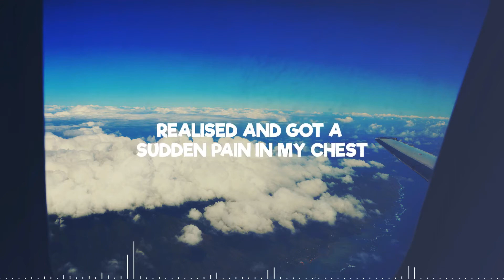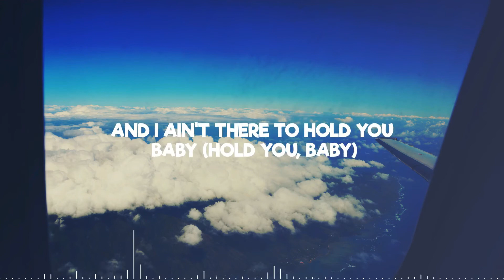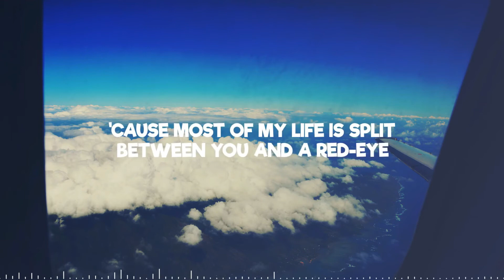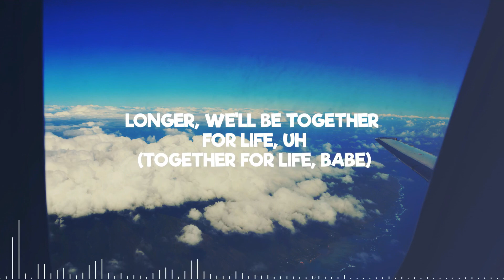Mahalia - BRB (Lyrics)